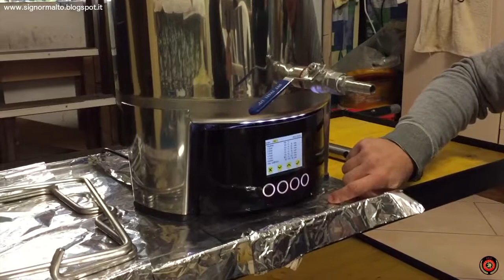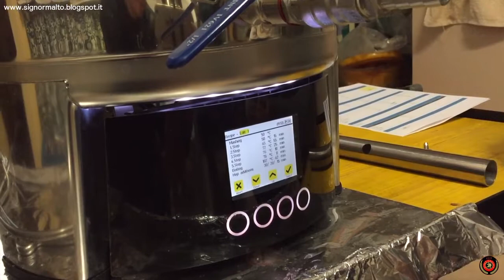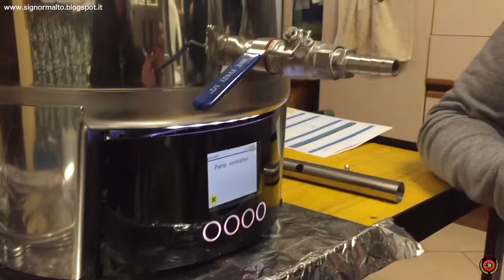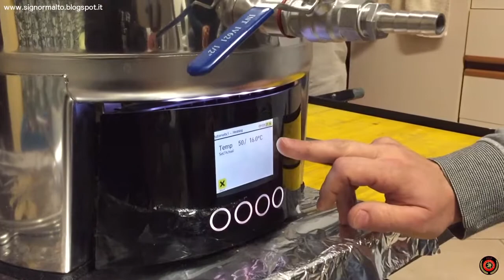Braumeister - Dimostrazione di una cotta parte 1ª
Dimostrazione pratica di una cotta con Braumeister 20 litri - 1 di 2